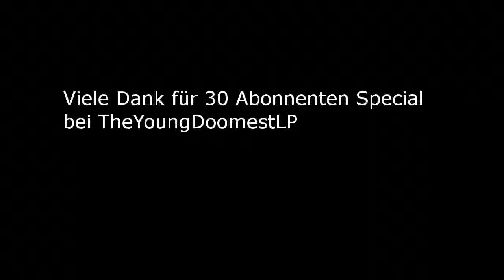Aymen 30 Abonnenten Special mit Luigi Musik